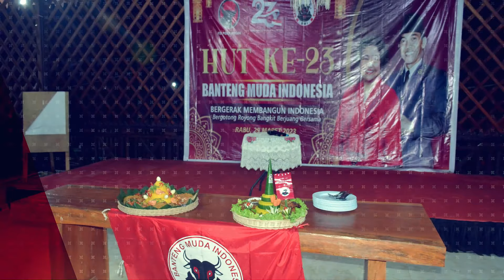HUT ke-23 BMI, DPD BMI Provinsi Sumatera Selatan Bukber Bersama Anak Yatim Piatu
Dalam Rangka HUT BMI Ke-23, DPD BMI Provinsi Sumatera Selatan mengadakan bukber bersama anak yatim piatu sebagai bentuk kepedulian sosial. Mari terus berbuat baik dan memberikan dampak positif untuk lingkungan sekitar.